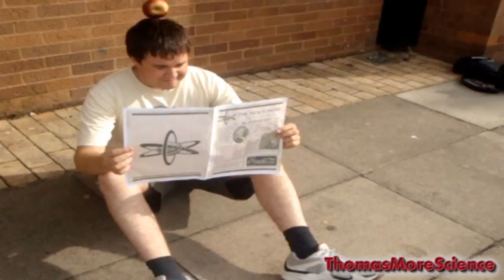(HD) Amazing Chain Reaction!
This was a school project set for us to make a video about Newton's first law...

An object at rest will want to continue at rest until a force acts on it.

An object moving will want to keep moving with the same velocity until a force opposes its motion.

This video was inspired by the Cogs Honda Advert.